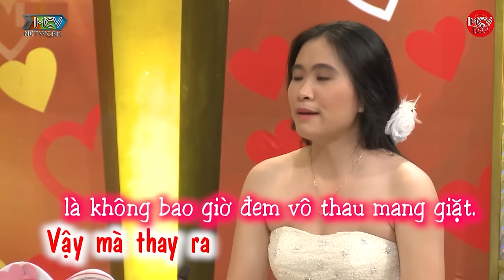Bố Mẹ Hai Bên Gia Đình TÁ HỎA Vì Con Rể Uống Rượu Say Đùng Đùng Lao Vào Nhà ĐÒI LY HÔN